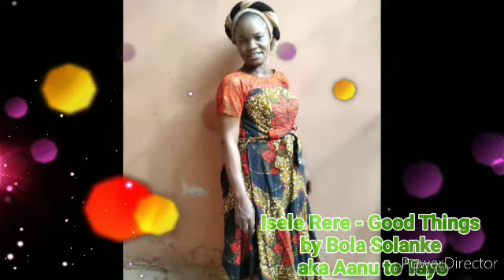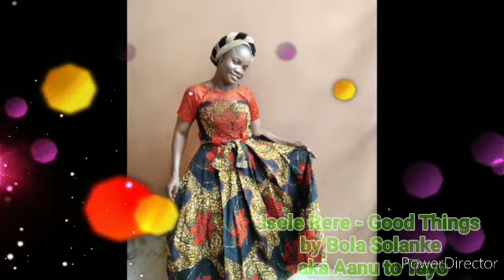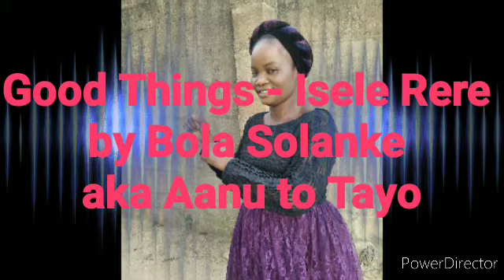Good Things - Isele Rere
By Bola Solanke aka Aanu to Tayo